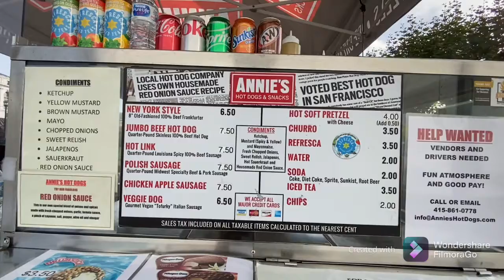VLOG#2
Yo what’s going on guys just taking a walk around SF and visiting City Hall. Not really much happening just another Friday. Have a good weekend!